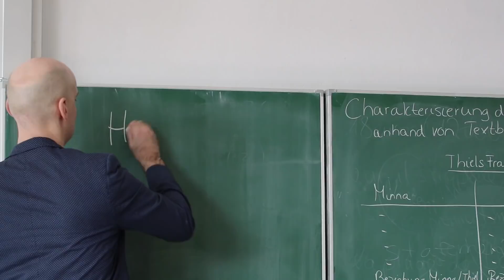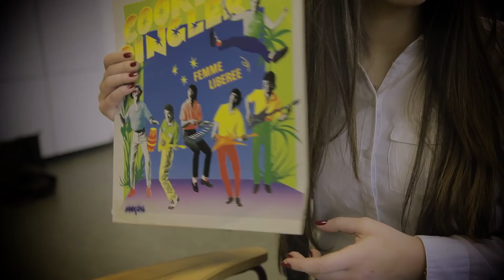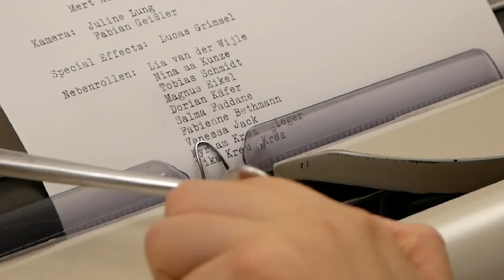Kurzfilm - BACK to SCHOOL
Eine Zeitreise in die Vergangenheit: Tobi & Kathi finden einen geheimnisvollen Zeitstudel. Doch was passiert dann?
Im Rahmen der 50 Jahrfeier des Gymnasiums auf der Karthause hat die Film Ag diesen Kurzfilm präsentiert. special guest: Fabienne Bethmann